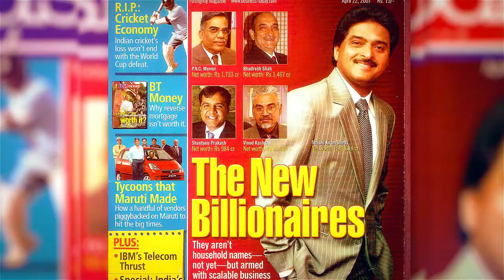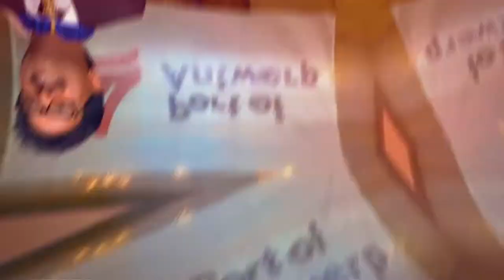The legend of Allcargo